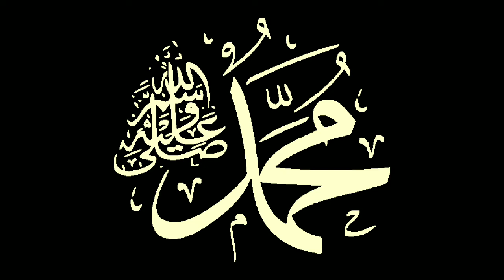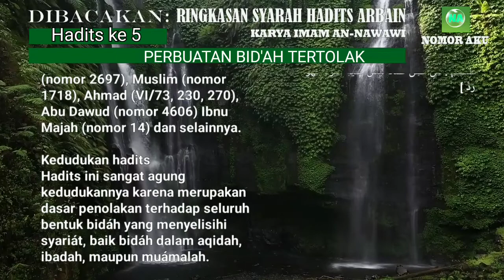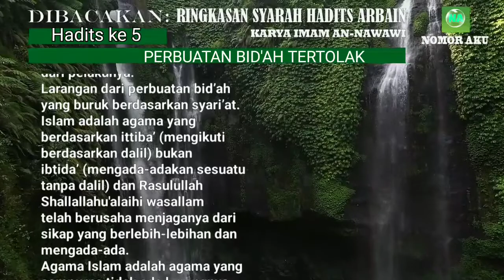PERBUATAN BID'AH TERTOLAK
Hadis "Perbuatan Bid'ah Tertolak" menyatakan bahwa segala perbuatan bid'ah (baru/innovasi) dalam agama yang tidak ada dasarnya dalam ajaran Islam, akan ditolak dan tidak diterima oleh Allah Subhanahu Wa Ta'ala. Hadis ini menekankan pentingnya mengikuti ajaran Islam yang telah ditetapkan dan tidak membuat perubahan yang tidak diperbolehkan dalam agama. Sebagai umat Islam, kita harus memahami dan mengikuti ajaran Islam secara benar dan tidak membuat perubahan yang bertentangan dengan ajaran yang telah ditetapkan dalam agama.

Ringkasan Syarah Hadits Arbain An-Nawawi, Hadits ke 5, PERBUATAN BID'AH TERTOLAK

Bismillahirrahmanirrahim.

Dibacakan:
Ringkasan Syarah Hadits
'Arbain An-Nawawi'

Berikut ini 42 hadits yang dihimpun ke dalam Kitab Hadits Arbain:
Hadits Arbain (11): Tinggalkan yang Meragukan, Ambil yang Meyakinkan
Hadits Arba’in (12): Meninggalkan Yang Tak Bermanfaat
Hadits Arbain (13) : Cinta yang Menyempurnakan Iman
Hadits Arbain (14): Keharaman Menumpahkan Darah Muslim
Hadits Arbain (15): Indikator Iman kepada Allah dan Hari Akhir
Hadits Arba’in (16): Menahan Amarah
Hadits Arba’in (17): Perintah Berbuat Ihsan terhadap Segala Sesuatu
Hadits Arba’in (18) : Bertakwa di Mana Pun Berada
Hadits Arba’in (19): Jagalah Allah! Dia Akan Menjagamu
Hadits Arbain (20): Malu Sebagai Akhlak Terpuji
Hadits ‘Arba’in (21): Iman Beriring Istikamah
Hadits ‘Arba’in (22): Menjaga Ibadah Wajib Berbuah Surga
Hadits Arbain (23): Bersuci, Shalat, Sedekah, Sabar, dan al-Qur’an
Hadits Arbain (24): Janganlah Kalian Saling Menzalimi
Hadits Arbain (25): Yang Kaya dan Miskin, Semua Bisa Bersedekah
Hadits Arbain (26): Bersedekah Setiap Hari, Tidak Berat!
Hadits Arbain (27): Mintalah Fatwa kepada Hatimu
Hadits Arbain (28): Pegang Teguh Sunnah dan Jauhi Perselisihan
Hadits Arbain (29): Masuk Surga, Jauh dari Neraka
Hadits Arbain (30): Hak-Hak Allah
Hadits Arbain (32): Semua Bentuk Bahaya Dilarang
Hadits Arbain (33): Pembuktian Penuntut dan Sumpah Terdakwa
Hadits Arbain (34): Mengubah dan Mengingkari Kemungkaran
Hadits Arbain (35): Jadilah Hamba Allah yang Bersaudara
Hadits Arbain (36): 5 Kebaikan Ini Dibalas Kebaikan Dunia dan Akhirat
Hadits Arbain (37): 1 Kebaikan Dibalas 10 hingga 700 Kali Lipat
Hadits Arbain (38): Peringatan bagi Orang yang Memusuhi Kekasih Allah SWT
Hadits Arbain (39): Perkara yang Tiada Dosanya
Hadits Arbain (40): Jadilah seperti Orang Asing, Jangan Tunggu Besok!
Hadits Arbain (41): Jauhi Hawa Nafsu, Ikuti Syariat Allah Subhanahu Wa Ta'alla
Hadits Arbain (42): Jika Dosamu Setinggi Langit, Baca Hadits Ini